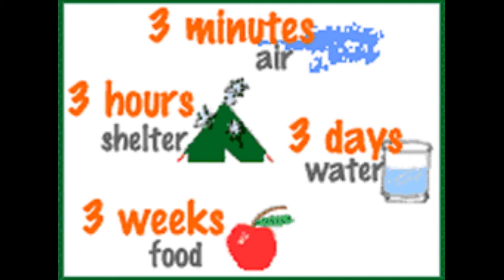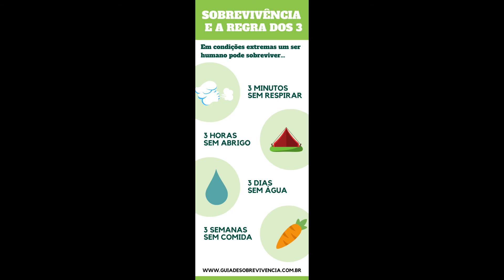REGRA DOS TRES NO SOBREVIVENCIALISMO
Prioridades de sobrevivência e a regra dos 3s
Para sobreviver, precisamos entender quais são nossas prioridades de sobrevivência. Com isso, quero dizer que precisamos saber quais coisas são necessárias para sobreviver e entender sua importância relativa uma para a outra. Se algum de nós for pego em uma situação de sobrevivência do tipo "faça ou morra" e gaste todo o nosso tempo em coisas que não são críticas para a nossa sobrevivência - bem, as chances são de que não sobreviveremos.
Podemos listar as principais prioridades de sobrevivência usando o que é conhecido como Regra dos 3s. Diz, você pode viver:
• 3 minutos sem oxigênio [1]
• 30 minutos sem manter a temperatura do corpo
• 3 dias sem água
• 30 dias sem comida
Facebook Claudia Franchini Vetsurvival

Ajude-nos no projeto sobre-vivência
Projeto  de cursos e workshops  em sobrevivencialismo  esocorro e resgate de animais
Medicina Veterinaria Sobrevivencialista
Precisamos de ajuda  para compra de equipamentos e reforma do local do nosso refugio na Mata .
Visite  nossa loja Virtual
Vetsurvival Pet Shop On line

veja nossos blogs
Villa Quantum Centro de Estudo Holisticos
VETSURVIVAL BRASIL
Canal “ Family Friendly” e “pet Friendly “
Aqui Falamos sobre medicina integrativa , tratamentos naturais , sobrevivencialismo e vida no mato , além de primeiros socorros e resgate de animais .